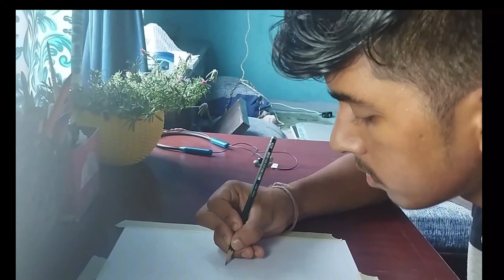first realstic old man sketch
time taken--6 days
ivory sheet a4
fabercastel graphite pencil

drawing tool i used🤘

ivory-- sheet

fabercastel 9000 pencil set

sakura white gel pens

paper stumps--
eraser;-😍👇

pencil eraser

kneadable eraser

fixative spray

tq soo much for watching